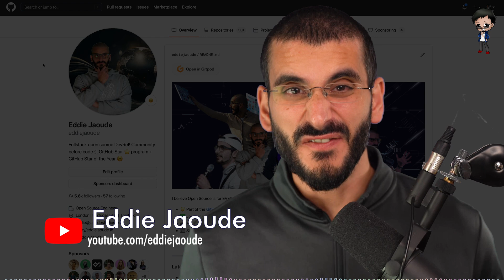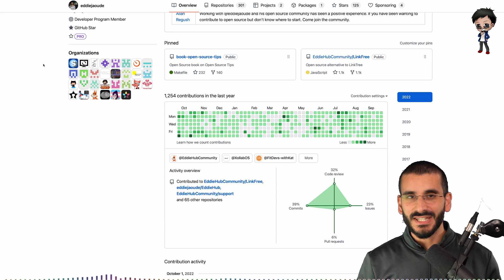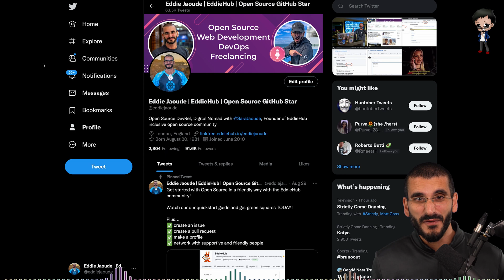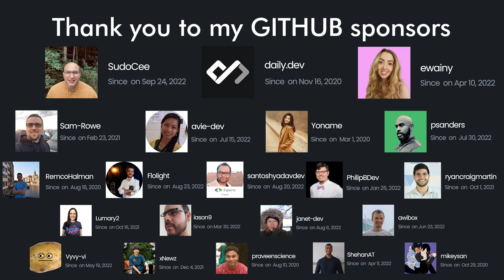From Learning in Public to Open Source to Content Creation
I believe that Open Source will help you stand out in tech so that you can get the job, career and money that you want.  This can be learning in public to creating content - and I explain why in this video.